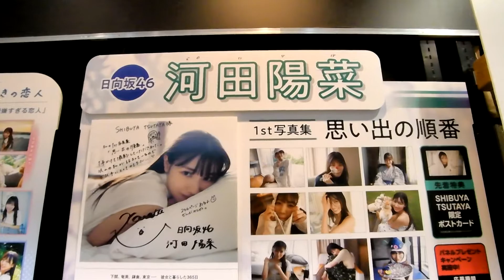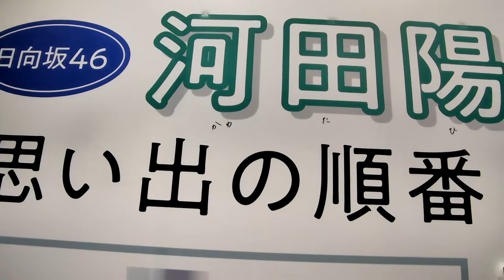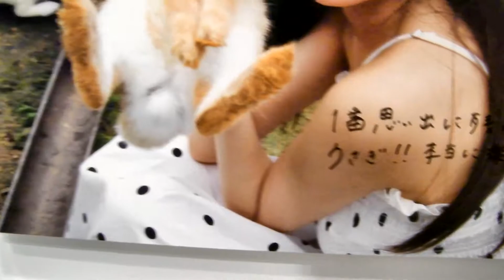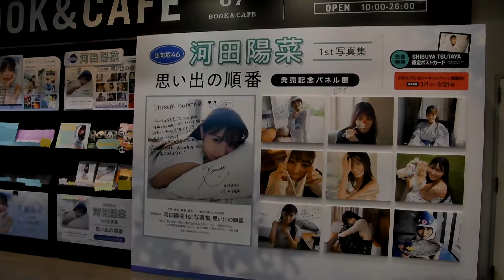【河田陽菜】1st写真集 発売記念パネル展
2022年3月4日撮影。
日向坂46 河田陽菜さんの1st写真集「思い出の順番」発売記念パネル展の様子です。
直筆サイン入り展示パネルプレゼントキャンペーンもやってます。
開催場所：SHIBUYA TSUTAYA 1階
開催期間：2022年3月1日(火)～3月14日(月)